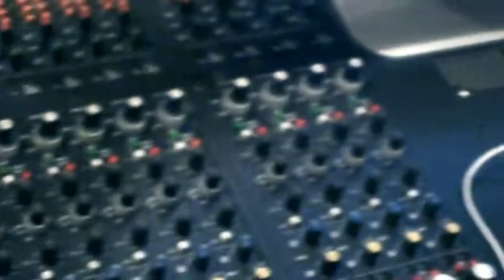Стёпа Соболев. Запись альбома.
Запись вокала. Октябрь-ноябрь 2011.

Степа Соболев. Один из самых светлых музыкантов, взращенный на бессмертных произведениях Боба Марли, он умело передаёт глубокие переживания своим переливающимся голосом и завораживающей игрой на гитаре.